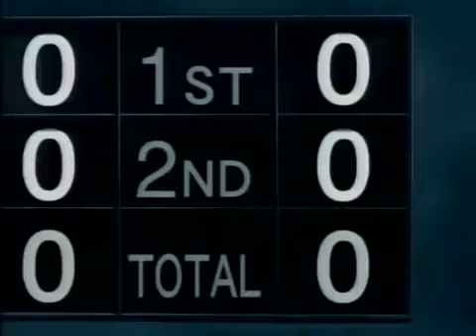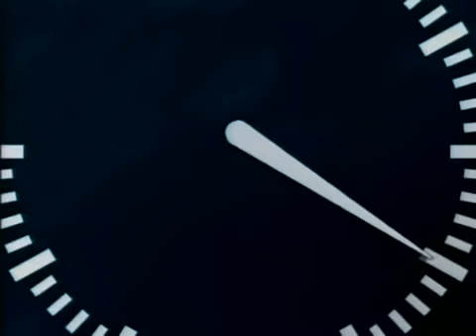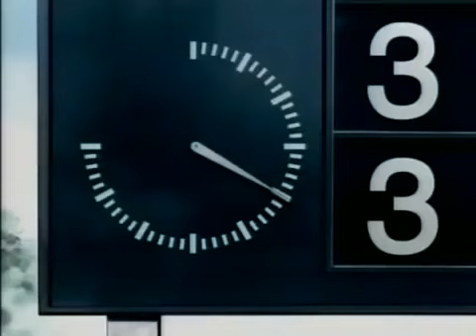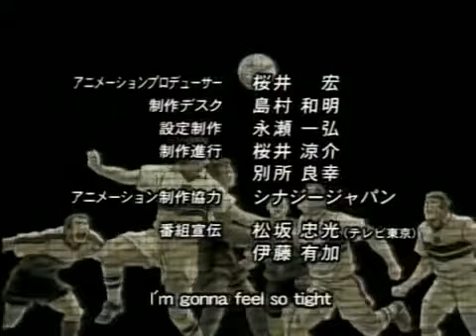Captain Tsubasa episode 5 "Telah Lahir Capten Baru Capten Tsubasa"